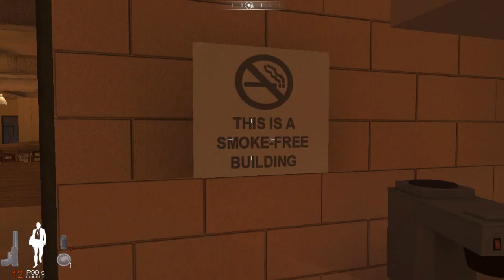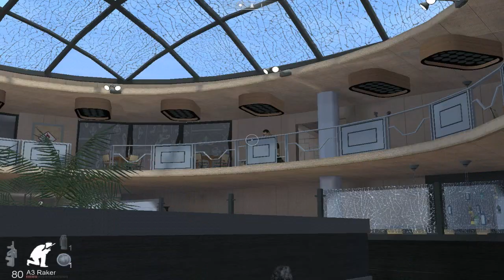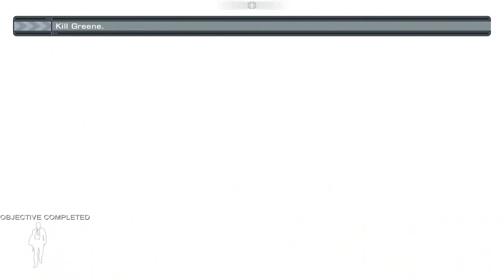007 Quantum of Solace Ending Part 15 Walkthrough Gameplay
007: Quantum of Solace is a first-person shooter (third-person shooter for Nintendo DS and PlayStation 2) video game based on the films Casino Royale and Quantum of Solace. The game was released for Microsoft Windows, Nintendo DS, PlayStation 2, PlayStation 3, Wii and Xbox 360. The game was released on October 31, 2008 in Europe,[2] November 4, 2008 in North America,[2] and November 19, 2008 in Australia.[2] The game's release coincided with the release of Quantum of Solace.[3] The game is the first James Bond title published by Activision; the company acquired the video game licence to the James Bond franchise in 2006.[4] The game was released on Microsoft Windows, PlayStation 3, Wii and Xbox 360 developed by Treyarch, Beenox ported the Microsoft Windows and Wii versions alongside Treyarch, Vicarious Visions and Eurocom developed their own versions for Nintendo DS and PlayStation 2. It is powered by the Call of Duty 4: Modern Warfare game engine.[5] It is first to feature Daniel Craig's voice and likeness, as well as those of Eva Green, Judi Dench, Mads Mikkelsen, Olga Kurylenko and Mathieu Amalric.